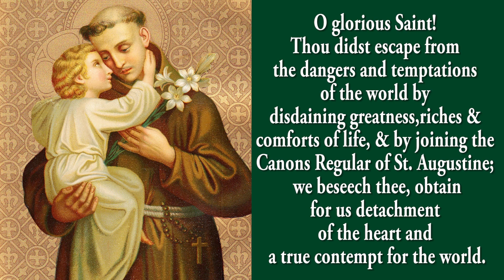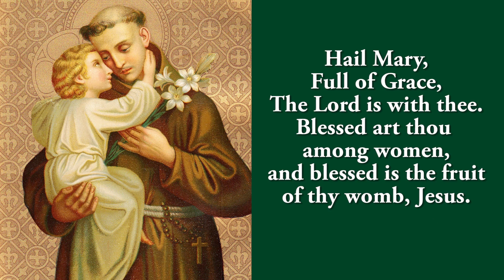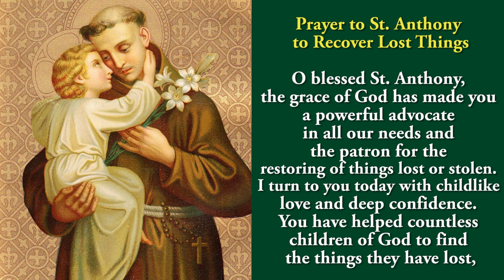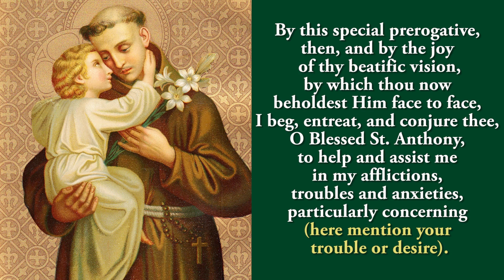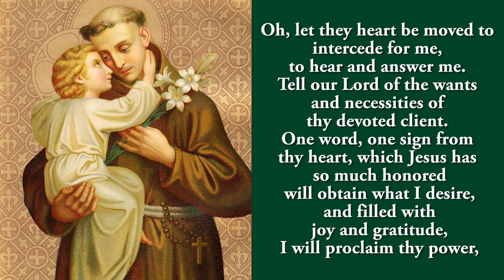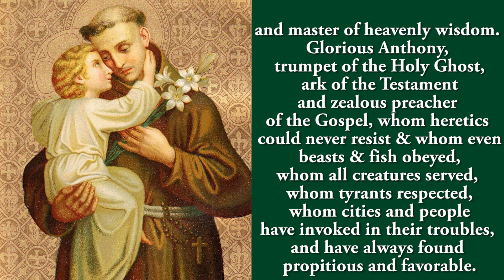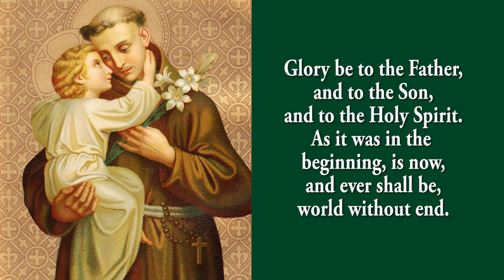🙏Pray Along🙏2nd Novena To St Anthony Of Padua 🙏 1 June 2024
The second novena to St Anthony of Padua